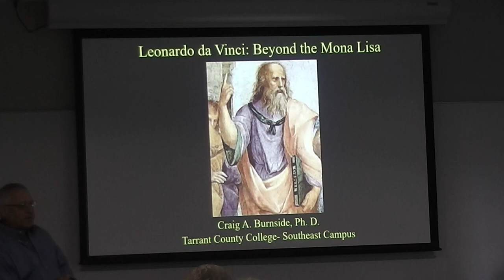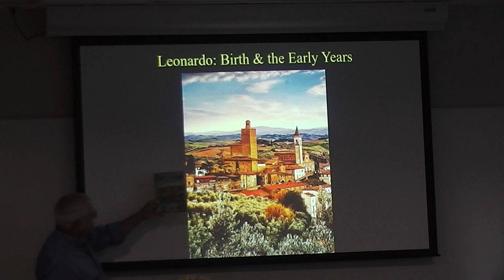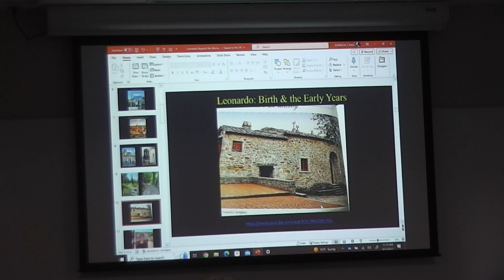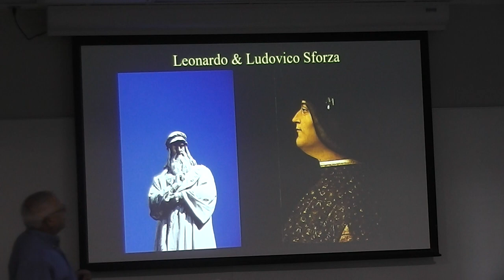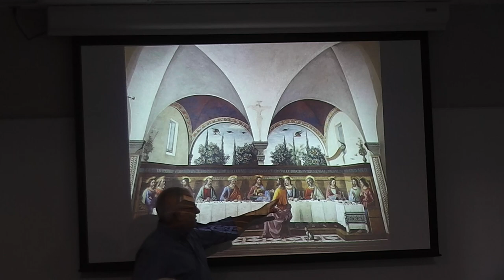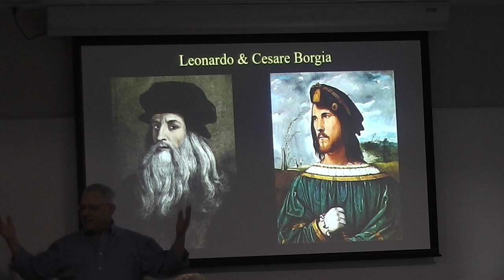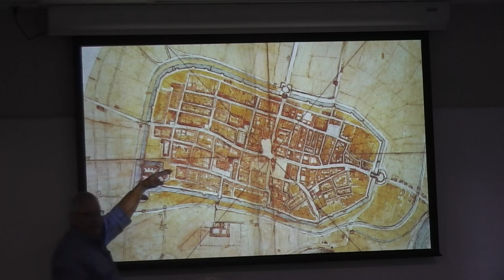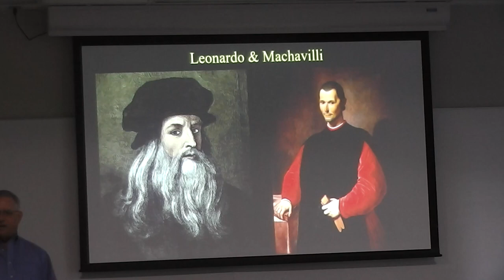Leonardo da Vinci: Beyond the Mona Lisa part 1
Most people associate Leonardo with his famous paintings the Mona Lisa & The Last supper however there is a whole lot more to learn about the great master. In these videos I will try to bring the great master to life and describe his life and avtivities beyond painting. He was a sculptor, a muscian and even a military engineer. His exploits took him across northern Italy and put him in contact with the likes of: Cesare Borgia, Niccolo Machiavelli, Ludivico Sforza as well as a pope & a king!